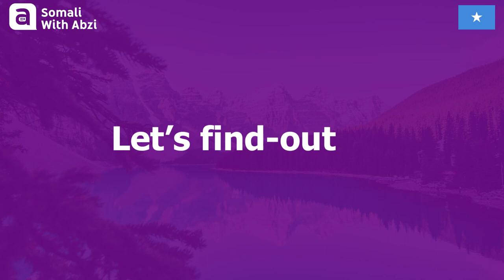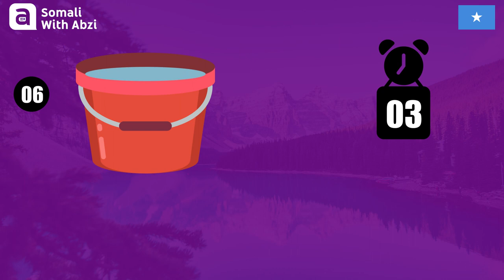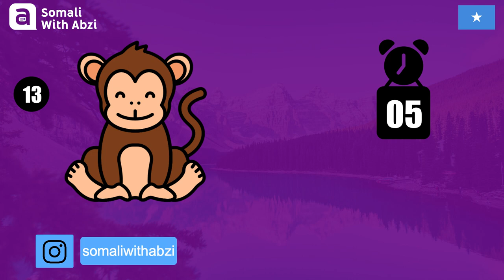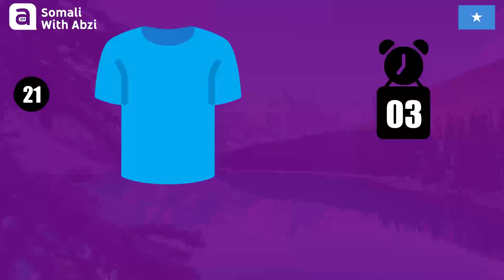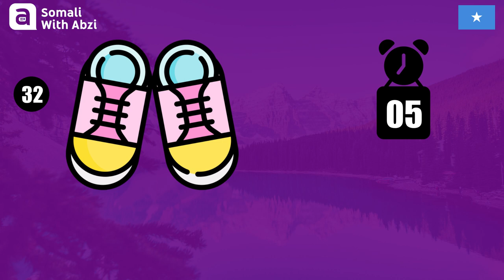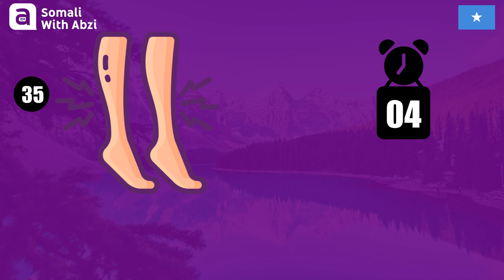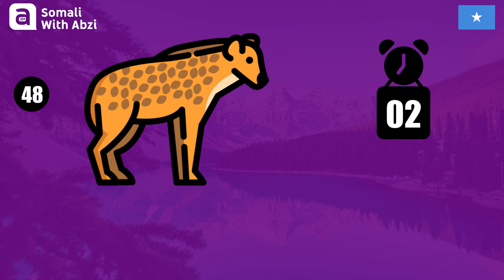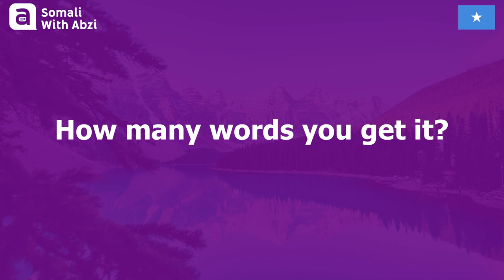Can you say these 50 Words in the Somali Language?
In this video, we're going to practice 50 random Somali words. This will help you improve your vocabulary and improve your speaking skills!

This is a great way to practice your English and improve your speaking skills. You'll be surprised at how quickly you'll be able to improve your vocabulary and speaking skills with some practice!

Is the course a monthly subscription or lifetime access? It's not a monthly fee it's a one-time payment and you can have it forever :)

✅ All Complete beginners.
✅ Anyone who struggles to contact any family member to chat on social media.
✅ Anyone wants to pass the Somali writing and reading Exam.
✅ Any parent needs to teach their kids how to read and write Somali.

Requirements?
✔ No experience is needed you'll do everything from scratch.
✔ A desire to learn how to read & write Somali.
✔ Complete beginner.

👉🏾The Somali alphabets.
👉🏾All the 21 Somali consonants.
👉🏾All the 5 Somali vowels.
👉🏾Making Somali sounds.
👉🏾Reading your first Somali words.
👉🏾Writing your first Somali words.
👉🏾Reading and writing basic Somali words.
👉🏾Writing and reading Somali using the method of 'Eray iyo Eray'.
👉🏾Undrestanding the Somali reading using the method of 'Fahamka aqriska Eray iyo Eray'
👉🏾Mastering how to write Somali using 'Yeeris Soomaali'.
👉🏾Learning how to write 'Sheeko Soomaali'.
👉🏾The difference between Social media Somali Vs spoken.
👉🏾Undrestanding how people write on Social media.
👉🏾The difference between textbook Somali Vs spoken.
👉🏾Learning how to read and write Somali opposite words.

Course Content:
✅ 3 hours and 20 minutes long.
✅ 5 Modules.
✅ 25 Lessons.
✅ More than 28 Assignments.
✅ More than 35 Somali reading tests.
✅ More than 30 Somali writing tests.
✅ Certificate of completion.
✅ A complete course book with an audio file.
✅ Chat with the tutor on WhatsApp private group.
✅ Last Updated: April 6, 2023.

10 of the lessons in the course are free to watch so that you can check if the course is worth it!

👨‍💻BOOK MY LIVE ZOOM 1V1 CLASSES
SAY ME HI ON WHATSAPP NOW :

🥰Abzi Loves your Support :)